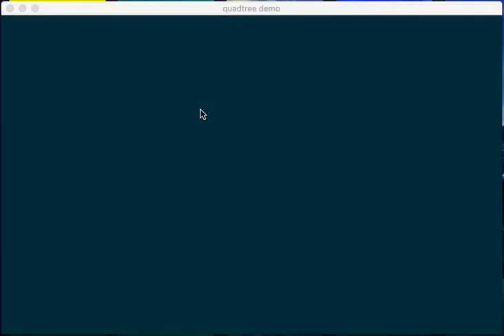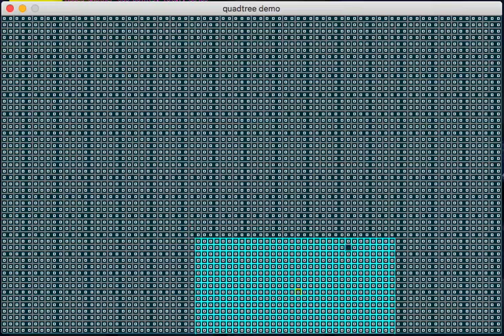Rustlang Library - Offroad Demo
I created a simple SDL-based example program to demonstrate features in a quadtree library I've written. The drawing code takes a huge chunk of the compute on macOS Catalina, but it runs alright with up to 51,200 points on an old 17" Macbook Pro from 2011.

What's shown:
* Selecting points within a region (the big teal box)
* Creating single points (left click), and how the 2D space is broken down
* Finding the closest item (orange line)
* Efficiently moving the closest point to a new location without removal ('R' key)
* Clearing the tree ('S' key)
* Creating 800 random points ('A' key)
* Removing points ('R' key)